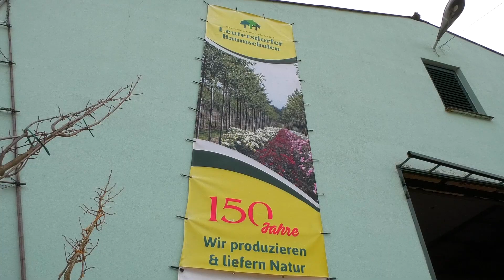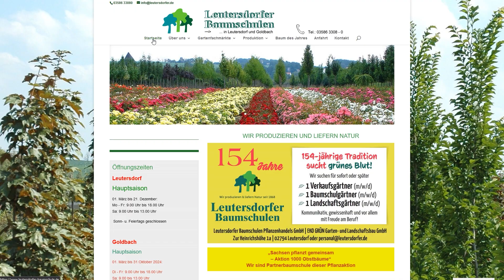Zu Gast bei den Leutersdorfer Baumschulen